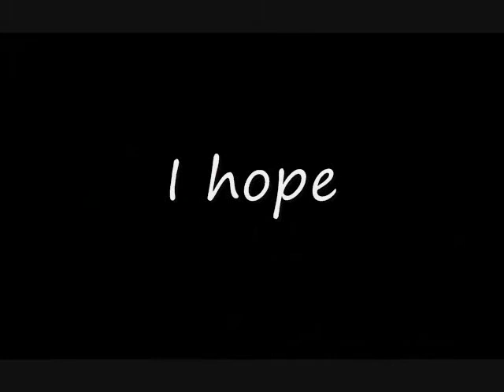MONSTER ROCK MASHUP part 1 by Stephen Hereford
Well here's the scoop on this poop My Windows crashed on my main PC and I had lost all of my studio programs a few months back I was focused on creating more pop orientated songs such as what I've been doing for 2017 but all of my vocal songs are still missing vital audio pluggins to continue on with them I've now upgraded from FL 7 to FL 10 and I've got my studio program back but I'll need to work with it more to create new vocal material In the meantime, I'm composing new Electronic music with my FL 10 and I have a couple of monster size Electronic tunes created from my FL 7 but I'm still shying away from making videos for them and uploading them to here So what I have here is a project that I was working on with my 7 version but it's also lacking the pluggins for me to go the full route with it What inspired me to do this was after watching Youtube videos of rock songs being spliced together, most likely by university students with an engineering degree and I figured that I could probably do a better job with my old school methods perseverance and a good hammer and nail What I'd like to add to this description was that 4 months back, I had made this comment to a fellow MUSICIAN ??? Youtuber who had just put together a mashup that took him a whole 5 hours to create "A world's record from what I've seen around here" My comment to him pretty much describe's what I have here
"This sound's awesome bro I'm involved in a similar project right now but with me it's always months of work I'm doing the impossible right now of mashing up classic rock tunes with me accompanying them I started off with Space Truckin The problem with this work is that they're not Electronic tunes and so they have no digital BPM I have to take my best guess as bands often speed up or slow down I added Smoke On The Water by speeding up the track and raising the pitch up 2 steps and then Strange Kind Of Woman which is in 3/4 timing and then Lazy over Space Trucking to Daft Punk's Robot Rock to Chicago's version of I'm A man to Alvin Lee's Going Home to Van Halen's I'm The One to the Stones Around and Around to Sympathy For The Devil mixed in with April Wine's Could Have Been A lady and now I'm gonna try to work in Aerosmith's guitar riff to Walk This Way to Could Have Been A lady Boy and people wonder why it takes me so long to upload a new song." and his reply back was .
"LOLOLOL Well with Projects like that, ... Do they know what you do??? ...and why put so much pressure on yourself... or is that just what you do? You're obviously talented, why don't you just simply make originals or covers? Oh, and Thank you!!! :-)" ??? .
Well "LOLOLOL dee DOH" on me What the Hell is wrong with me anyway? Spend over a day to create something special when all I need to do is to pick up my acoustic guitar and sing you all a song through my cell phone and come back to you tomorrow and the next day and then every day afterwards? We'll that may be the Youtube way but it's not my way to all of you Frank Sanatra wannabies You want to make something great? you gotta work at it and spend more time composing than uploading YEAH ! and you gotta wait for me when I feel it's time to sing because I'm the FAT LADY here and the fat lady want's to shine like a pair of dancing shoes and leave some kind of memorable musical poop stain on this planet before making her grand exit Mr. POOPY LOLOLOL 5 hour PANTS !
Now if I'm half as clever as I believe myself to be, then this video will still be up when I wake up tomorrow If not I'll string up my acoustic guitar, drink my beer, set up my camera phone and whip you all up a 1 a day vitamin pill of daily originals and get absolutely nowhere on this site and do it with a cheeky grin.